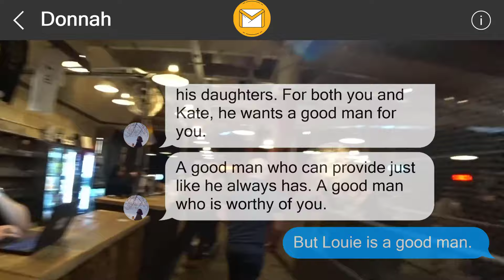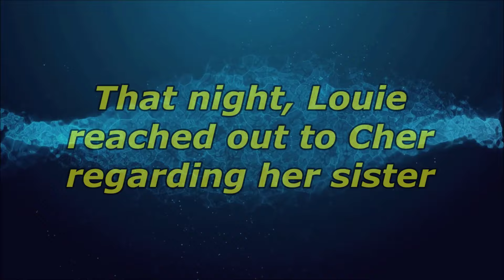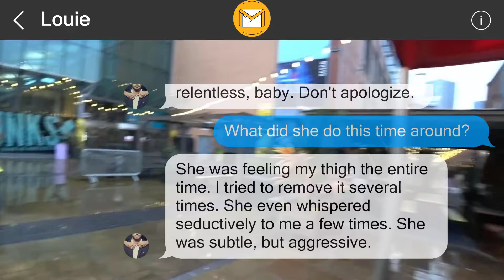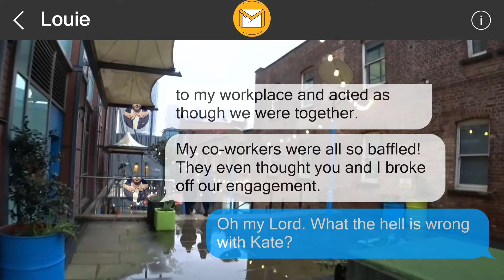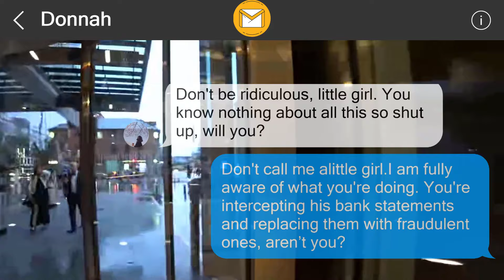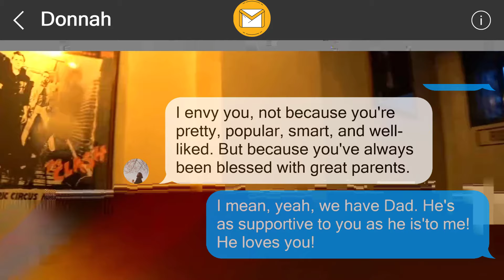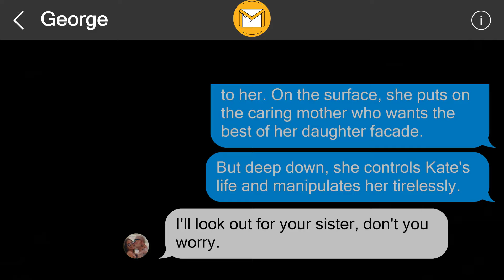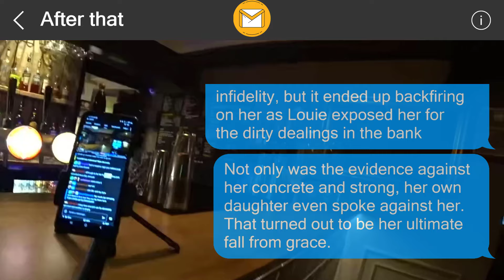I left them a surprise 35456